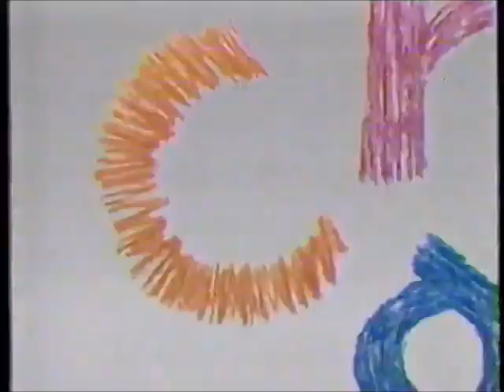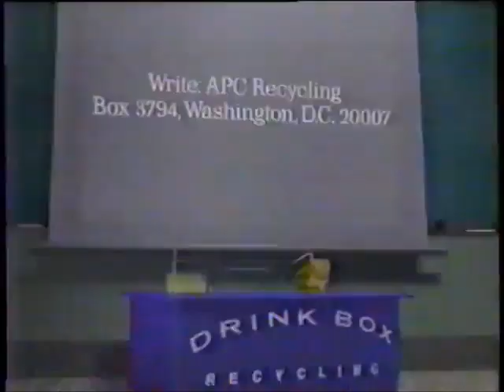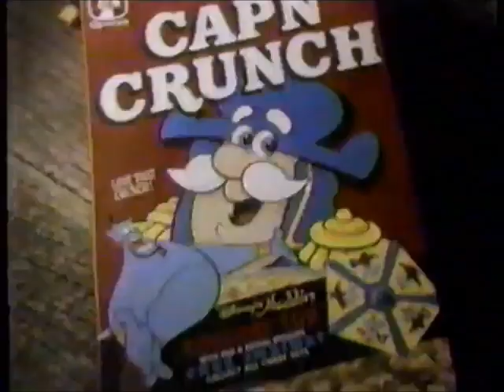TBS Commercials | 12/1992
Here is an assortment of commercials from TBS.

Aired during “How the Grinch Stole Christmas” sometime in December 1992.